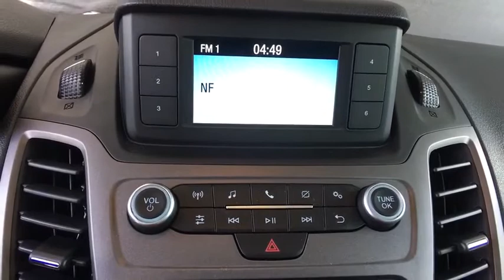2019 Ford Transit Connect Denver, Aurora, Parker, Highlands Ranch, Littleton, CO 190001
FROZEN WHT New 2019 Ford Transit Connect available in Denver, Colorado at Mike Naughton Ford. Servicing the Aurora, Parker, Highlands Ranch, Littleton, CO area.
2019 Ford Transit Connect XL LWB w/Rear Symmetrical Doors - Stock#: 190001 - VIN#: NM0LS7E27K1385612

IPod/MP3 Input, Remote Engine Start, A/C, Power Door Locks, Front Wheel Drive, Bluetooth, Back-Up Camera, Power Windows. XL trim. Warranty 5 yrs/60k Miles - Drivetrain Warranty; AND MORE! KEY FEATURES INCLUDE: Front Wheel Drive, Bluetooth, Power Door Locks, Power Windows, Back-Up Camera, A/C, iPod/MP3 Input, Remote Engine Start. Bucket Seats, Electronic Stability Control, Keyless Entry, 4-Wheel ABS, Steering Wheel Controls. EXCELLENT SAFETY FOR YOUR FAMILY: Brake Assist, 4-Wheel Disc Brakes WHY BUY FROM US: Our large inventory and wide selection of models, along with competitive pricing, allow us to make you a great deal on the Ford of your choice. At Mike Naughton Ford, our goal is to assist you in making a confident decision. Our friendly, professional staff members are here to answer your questions and listen to your needs. Wherever you live in the Denver area, or if you're driving from Lakewood, Highlands Ranch, Centennial or Englewood, we're ready to serve you! Please confirm the accuracy of the included equipment by calling us prior to purchase.